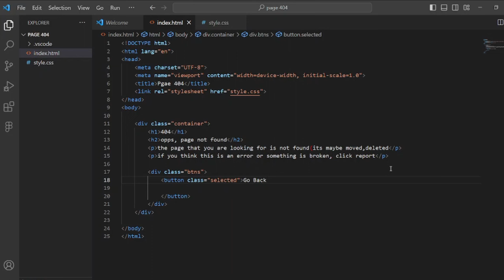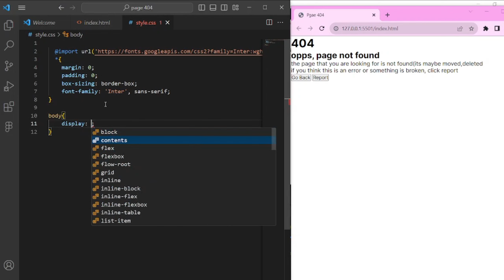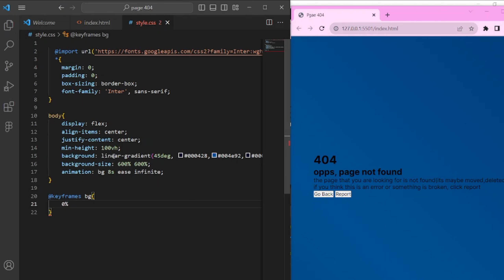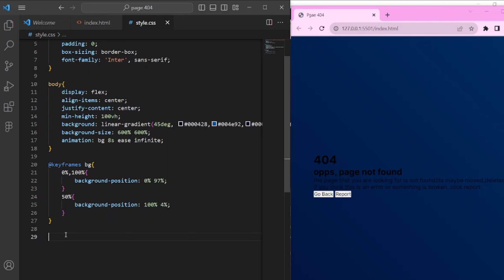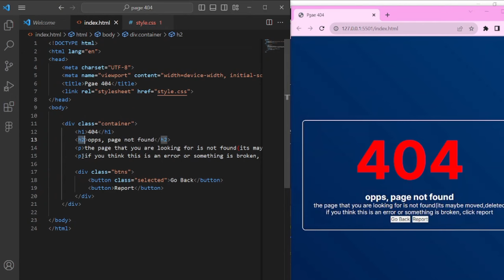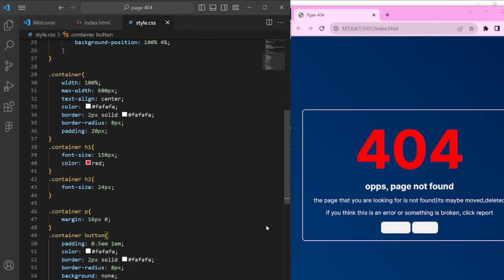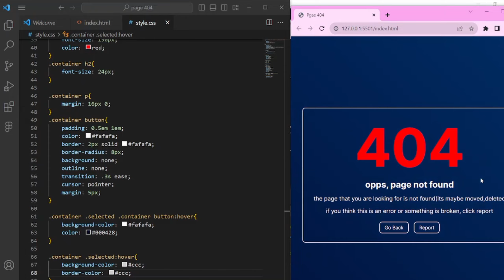Creating a Unique 404 Error Page with HTML and CSS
In this tutorial, we'll guide you through the process of crafting an eye-catching and user-friendly 404 error page using HTML and CSS. Whether you're a beginner or an experienced developer, our step-by-step guide will empower you to design and code a custom error page that not only informs users of a page not found but also keeps them engaged with your website.